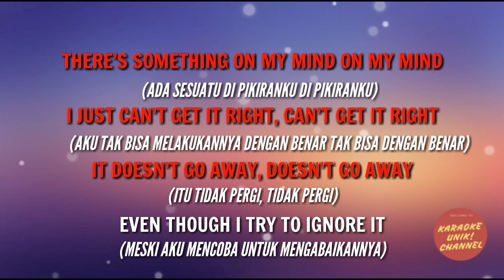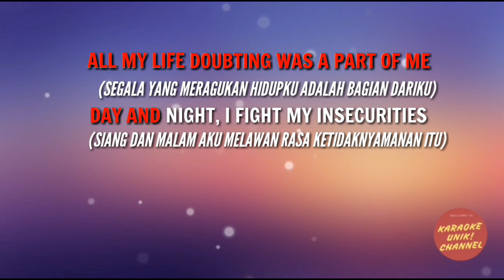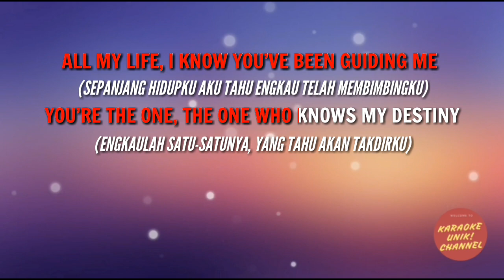KARAOKE Maher Zain - Antassalam | Karaoke Unik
Music video by Karaoke Unik

Support juga:
Awakening Music Label

- Played and Produced by Karaoke Unik
- This version is not the original version, and is not performed by Maher Zain.
  This Instrumental or Playback Version Contains a Vocal Guide with Lyric